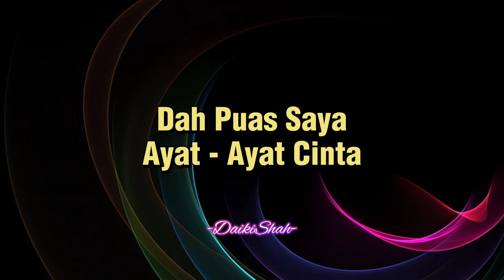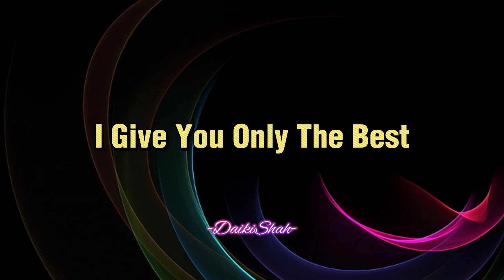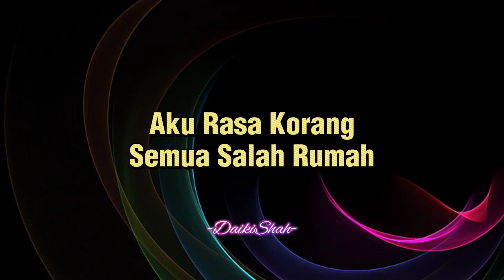5forty2 - Perasap (Lirik Lagu)